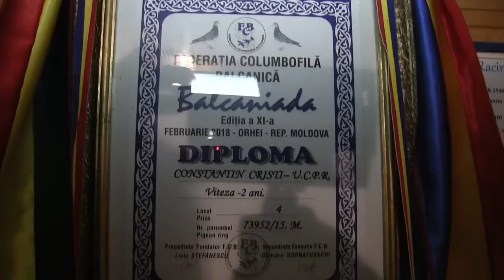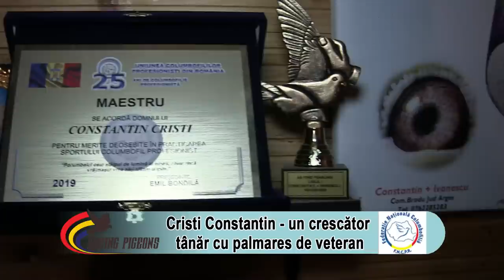Cristi Constantin - un crescător tânăr cu palmares de veteran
La numai 24 de ani, piteşteanul Cristi Constantin este deja un nume cunoscut în columbofilia românească. Şi-a început cariera în anul 2014, activând în cadrul UCPR până în 2018, când a decis să se alăture FNCPR. Unul dintre cei mai tineri maeştri ai sportului columbofil, Cristi Constantin a bifat, de-a lungul anilor, numeroase podiumuri naţionale, în special la categoriile de distanţă scurtă: viteză şi demifond. Unul dintre cele mai bune sezoane a fost însă 2020, când a devenit dublu campion naţional, porumbelul său fiind prezent la Olimpiada organizată în luna august la Oradea.
Practică văduvia ca metodă de zbor şi spune că îi plac toate categoriile de concurs, de la 100 la 1.100 de kilometri. În crescătoria sa a încercat mereu să aducă doar porumbei campioni sau descendenţi direcţi ai acestora, în special de la crescători români. Foloseşte atât consangvinizarea, cât şi încrucişarea, iar selecţia puilor o lasă în seama „coşului“, considerând că este cea mai bună metodă pentru a vedea valoarea porumbeilor.
Mai multe detalii despre crescătoria sa, programul său de antrenamente, dar şi produsele folosite pentru hrana porumbeilor puteţi afla în interviul acordat echipei